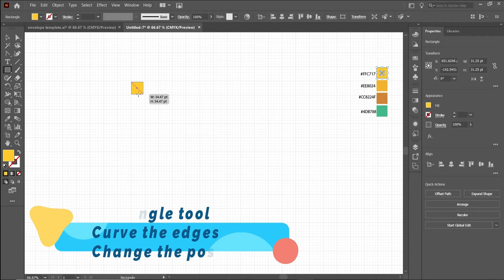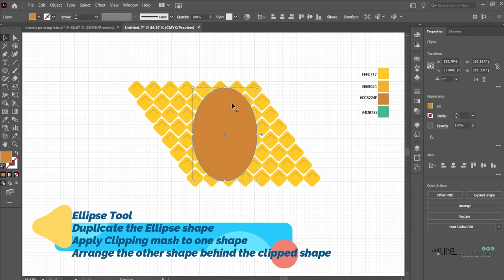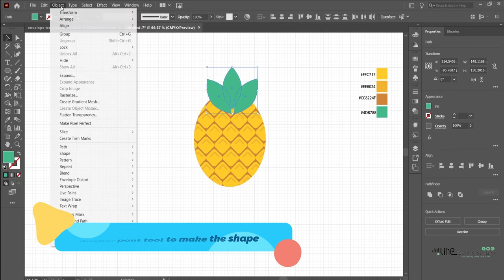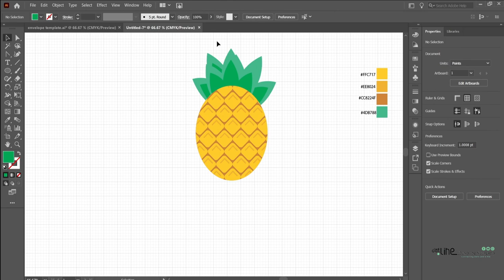Adobe illustrator tutorial for beginners |Adobe Illustrator CC Tutorial Flat Design | fast and easy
Adobe Illustrator tutorial for beginners  |Adobe Illustrator CC Tutorial Flat Design | fast and easy learn how can we easily create a flat illustration of a Pineapple in Adobe Illustrator!
YOU WILL LEARN TO USE;
Adobe Illustrator pen tool
Adobe Illustrator blend tool
Adobe Illustrator Move tool
Adobe Illustrator color palate